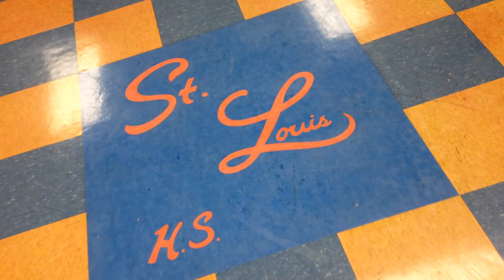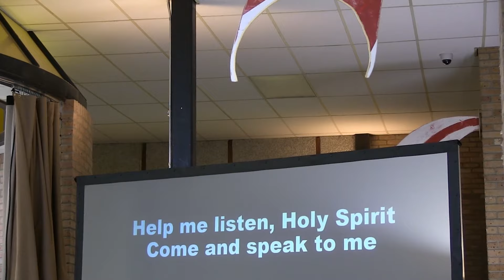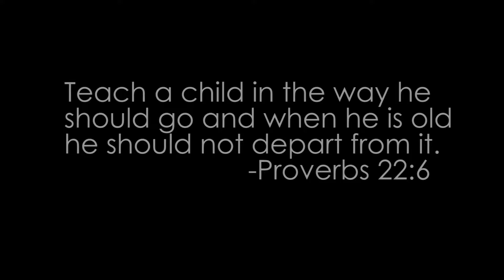St. Louis Catholic High School. Living a Legacy of Love.